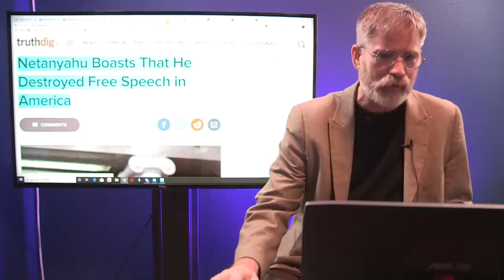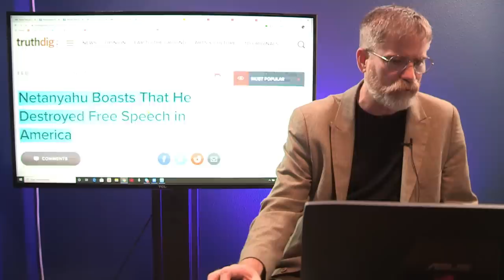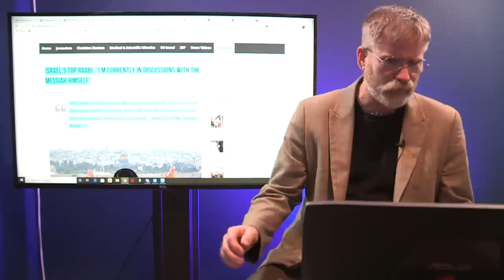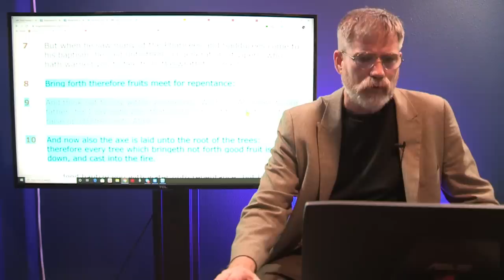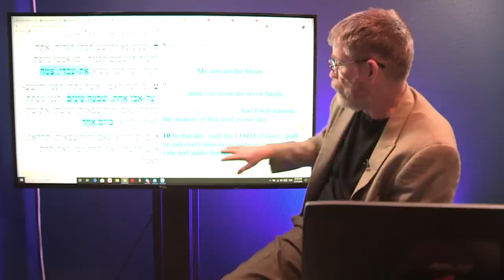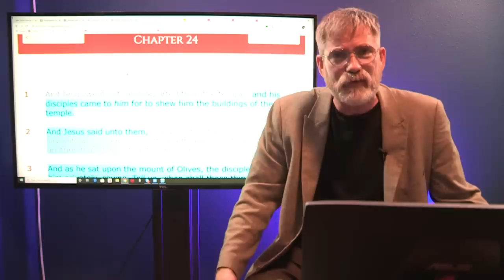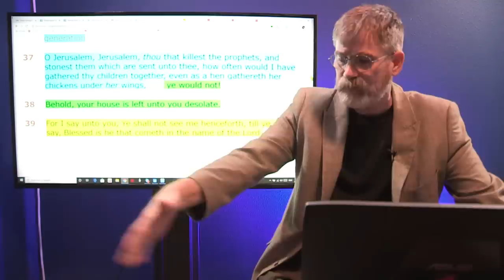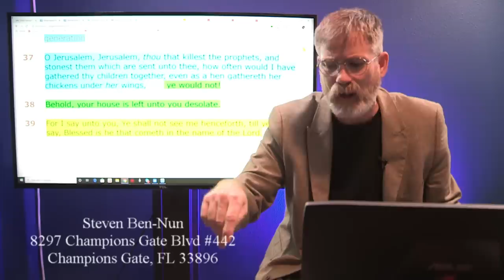Yehuda Glick Arrested on the Temple Mount, Why?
The Lingering Question, was it a political move, Yehuda Glick getting arrested right at the time two prominent Republican Congressmen Jim Jordan and Mike Johnson and their families accompanied the former Knesset Member and Activist on the Temple Mount? You be the judge while we examine the evidence and consider what American Christian support in light of the Biblical Prophecies.